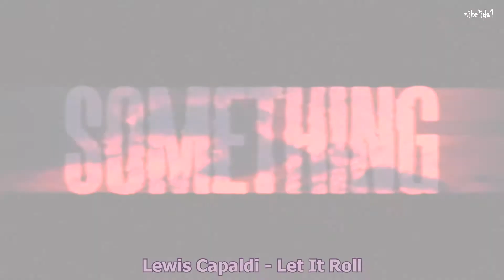TOP NEW SONGS (DECEMBER 2019)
TOP NUEVAS CANCIONES (DICIEMBRE 2019)
Canciones Nuevas DICIEMBRE 2019
Top  Mejores Canciones de DICIEMBRE 2019

новые песни 2019, новинки музыки 2019

‎Популярные песни 2019 · ‎Музыкальные подборки 2019